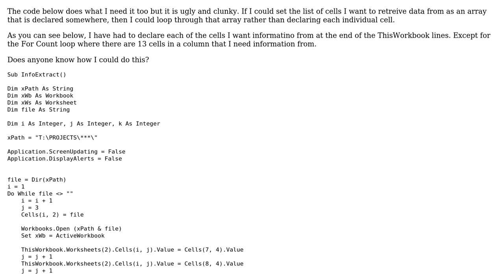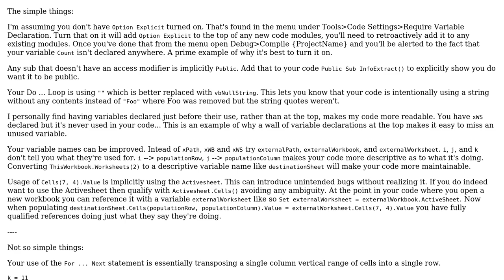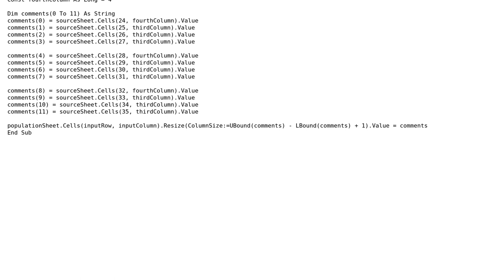How to return cell values of a non-sequential set of cells from multiple closed spreadsheets?...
Code Review: How to return cell values of a non-sequential set of cells from multiple closed spreadsheets? Code condensing/simplification?

With thanks & praise to God, and with thanks to the many people who have made this project possible! | Content (except music & images) licensed under CC BY-SA | Music | Images & others | With thanks to user IvenBach user Alex H and the Stack Exchange Network Trademarks are property of their respective owners. You are responsible for your own actions.